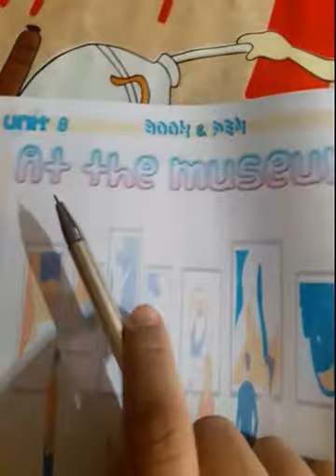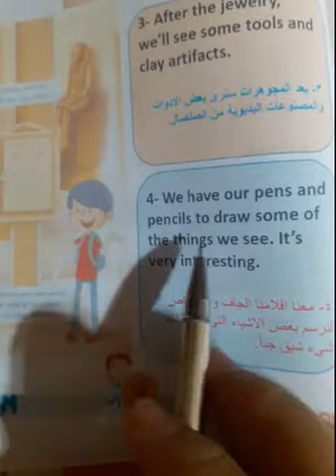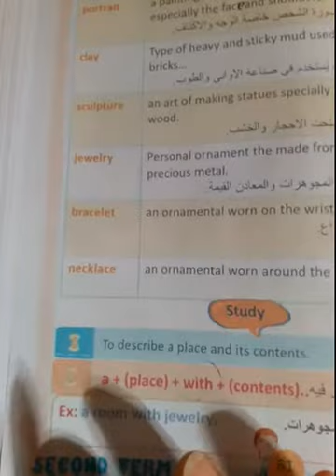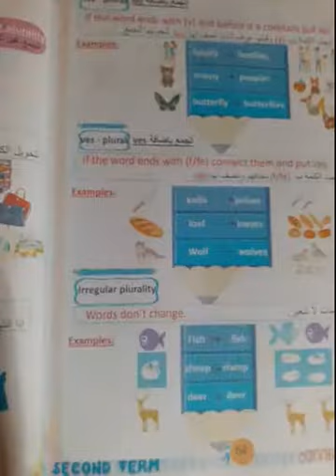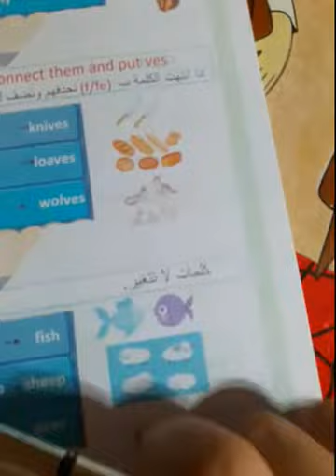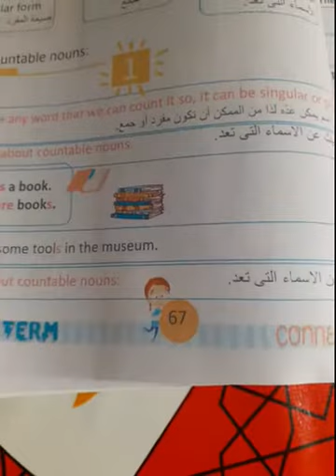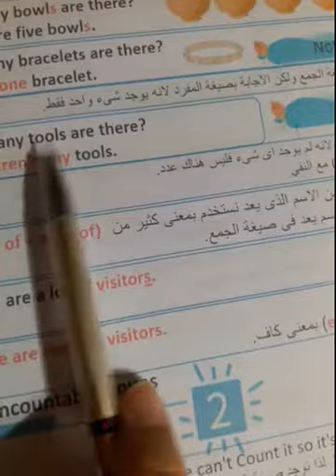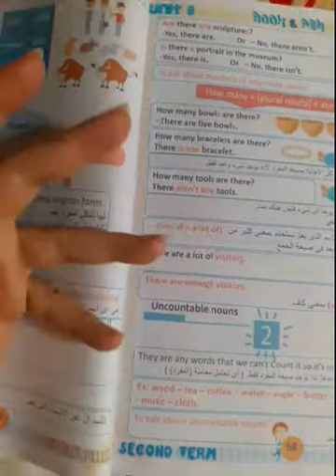الدرس 1,2 بالوحدة 8بلس تالتة